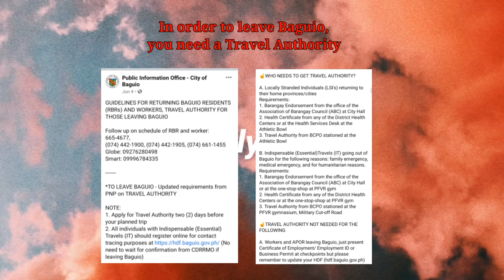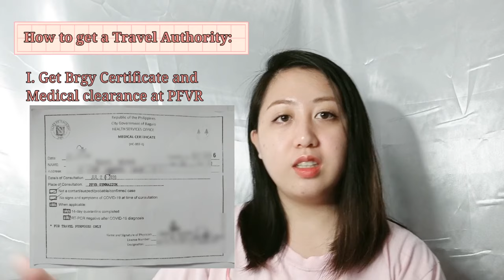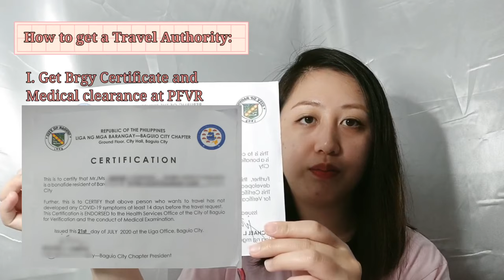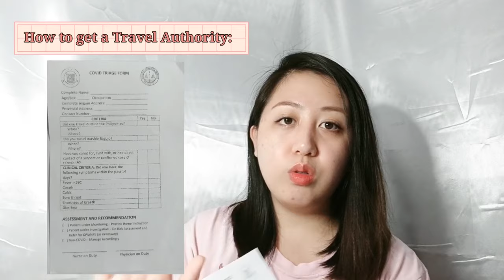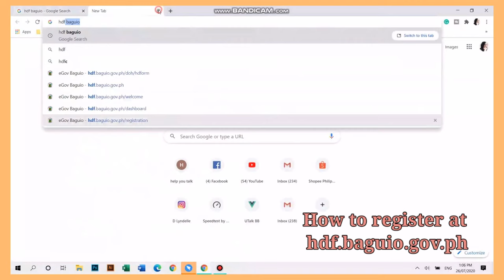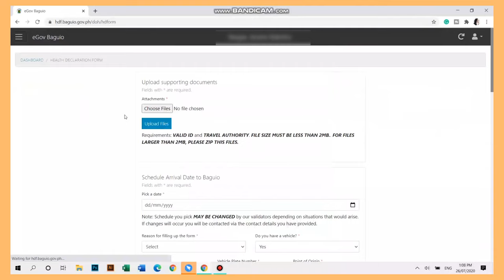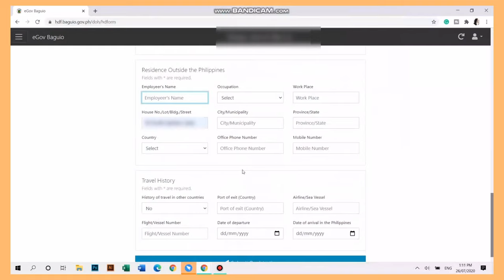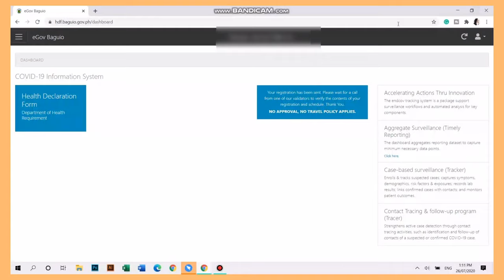How we left Baguio (& came back again) during Quarantine | Living in Baguio | Dawn Lyndelle Vlogs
UPDATE:
Official Guidelines:

For leisure and recreation, kindly read guidelines by clicking the
Editing the description as some people react negatively without even watching the whole video.

I've been seeing a lot of unscrupulous individuals who have the audacity to post "NO NEED FOR MED CLEARANCE. SAGOT KO KAYO.", etc.

If you are looking for an easy way in. This is not it.
Hi, everyone! I decided to make another vlog showing how we were able to leave Baguio in times of CoVid.

In the video, I will be sharing the steps that we did to be able to secure a travel authority and how we registered at hdf.baguio.gov.ph which is a requirement before entering Baguio City.

I will also share what transpired when we went through triage as we traveled back to Baguio.

We thought that it would be stressful but the whole process was smooth as long as you have completed all the requirements.

We hope that this helps people who are in need of assistance in getting the necessary documents to leave and return to Baguio.

If you have questions please write it down below and I will do my best to answer. Thank you very much for watching! God bless! ♥️♥️♥️

Chapters:

0:00 Start - How to Get a Travel Authority
1:34 Guidelines and requirements (from Baguio Local Government)
2:47 Step 1 - Medical certificate and Barangay certificate
5:00 Triage form
5:32 Step 2 - Submission of complete requirements and Final Assessment
6:10 Travel Authority received
7:45 How to fill up the form at
11:44 Experience in Marcos Highway Triage
13:33 St. Vincent Gym Triage Experience
15:01 "Nice to Know" info
16:36 Final thoughts.. char